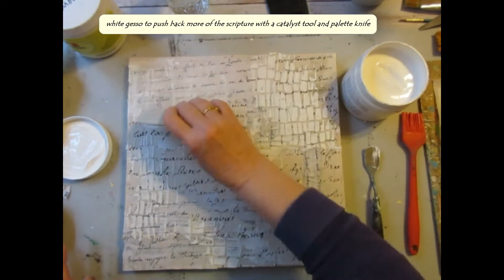Fourteen Minute Friday 2 18 2022 Give Yourself Grace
This project was my take on the Sunday Inspiration Project by Shawn Petite on 2/6/22.  Stories to be woven.
I used some of the same stencils but took my own path.
Product List:  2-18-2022 Give Yourself Grace
12x12 wood panel
Utrecht Matte Medium, Gesso
Jerry’s Modeling Paste
Shawn Petite Stencils: Large Roses, Garden 2, doodle lines, European Lines
Liquitex Acrylic Inks: Transparent Burnt Umber
Lukas Cryl: Paynes Gray, Burnt Sienna, Light Grey
Arteza Vintage craft paint: Espresso Brown, Jade green, sunflower Yellow
Deco art craft paint: Alizarin crimson
Dr. PH Martin, Black Star Ink
Arteza soft pastels
Blick Matte Varnish, Gel Medium, Basics Red Oxide
White fineliner
Ranger Splatter Brush
Castalyst tool
Bamboo Pen
Stabilo All
General Charcoal Pencil
Krylon Fixative